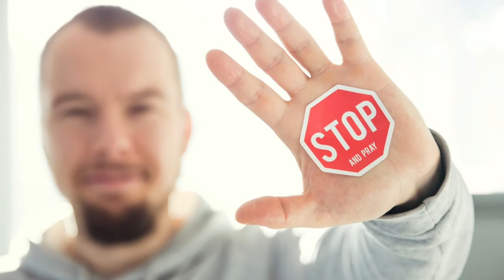Psychology In Court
A short talk about psychology in court or rather the lack of it. Inspired by the Netflix series Jailbirds

I created the Inspiration and Enlightenment Workshop to focus on HOW to do enlightenment - practicality that is.